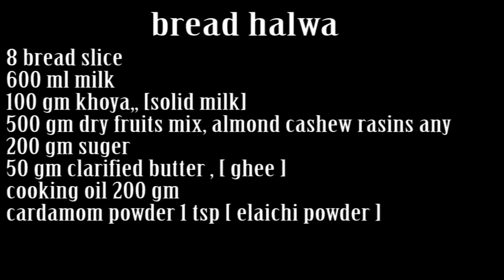अचानक मेहमान आ जाये तो फटाफट ये स्वीट डिश बनाये , ब्रेड हलवा || bread halva recipe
अचानक मेहमान आ जाये तो फटाफट
ये स्वीट डिश बनाये , ब्रेड हलवा
bread halva simpal recipe